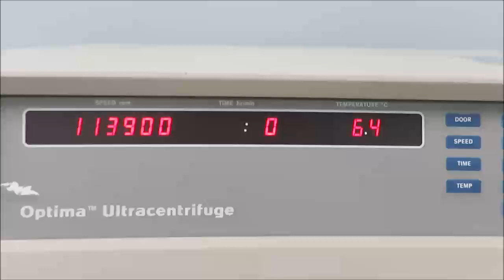Beckman Ultracentrifuge Optima TLX ID 22595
Beckman Ultracentrifuge Optima TLX is available from The Lab World Group.